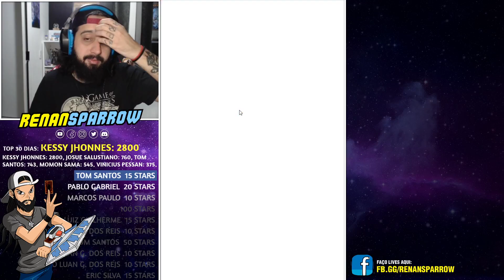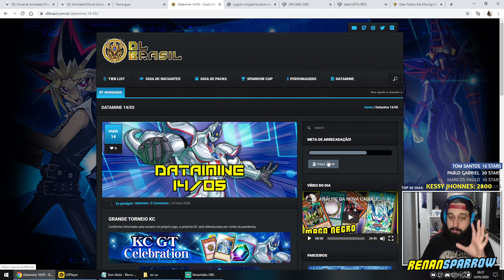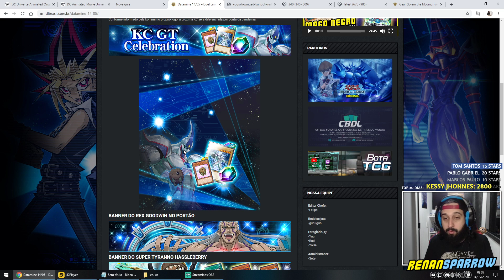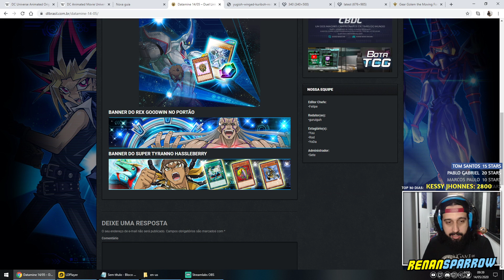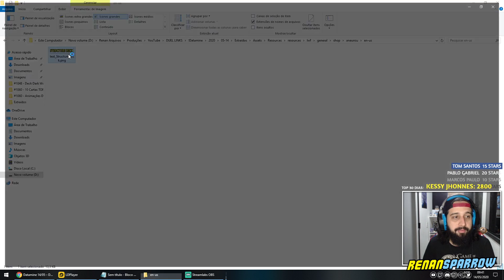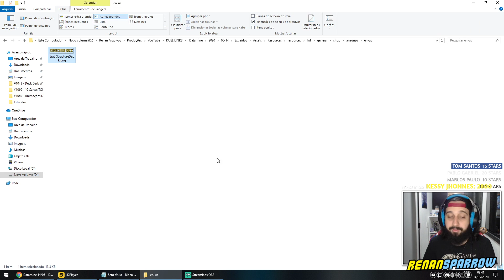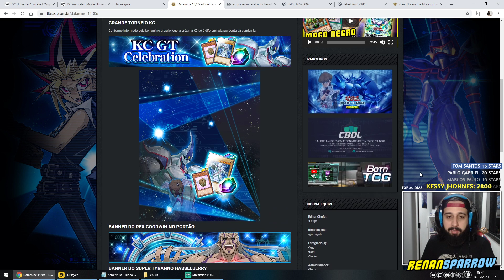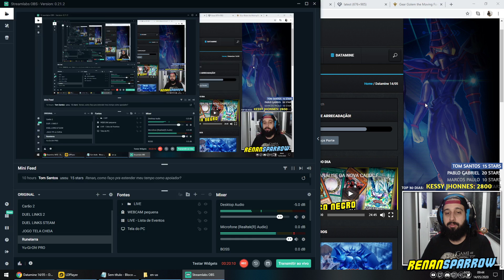NOVO ESTRUTURAL? + FARM BLAIR lvl 40! (Datamine 14/05) - Yu-Gi-Oh! Duel Links #1049